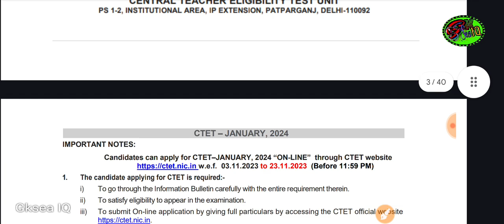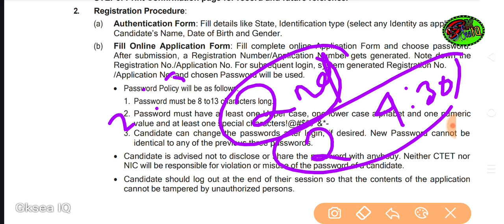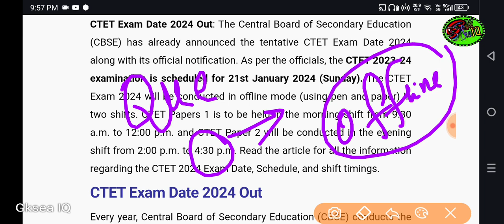CTET Exam Will Conduct in Offline or Online Mode? !! CTET ପରୀକ୍ଷା କେଉଁ ମୋଡ଼ରେ ହବ !! CTET Admit Card